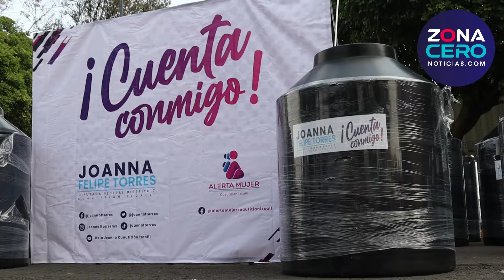Entrega Joanna F. Torres 150 tinacos en beneficio de familias izcallenses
ZCN | Entrega Joanna F. Torres 150 tinacos en beneficio de familias izcallenses.

Como parte del programa "Cuenta Conmigo", la diputada federal por Izcalli, Joanna Felipe Torres, entregó 150 tinacos a familias de diversas colonias del municipio a fin de apoyarlas con artículos o material de construcción subsidiado para que concreten alguna mejora en su vivienda.

Al acudir a colonias como Parques, La Quebrada y las Unidades habitacionales Infonavit Tepalcapa y Militar, además de encabezar entregas masivas en el estacionamiento de zona de bancos y el estadio Hugo Sánchez, Joanna Torres hizo un recuento de los programas que impulsa desde la diputación y que buscan beneficiar al mayor número de familias izcallenses.

Finalmente, destacó que para ella es fundamental romper con la idea del diputado lejano, de ahí que continuará caminando Izcalli y escuchando a la gente a quien invitó a seguirla a través de sus redes sociales Joanna F. Torres y Alerta Mujer-Cuautitlán Izcalli.